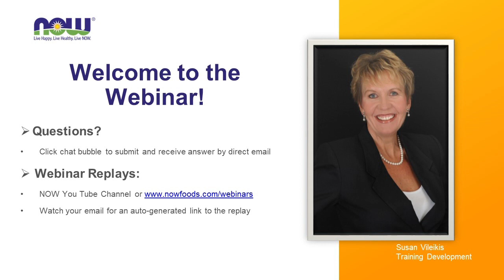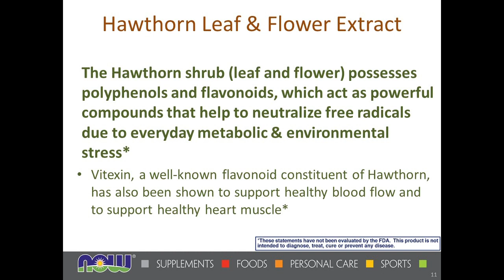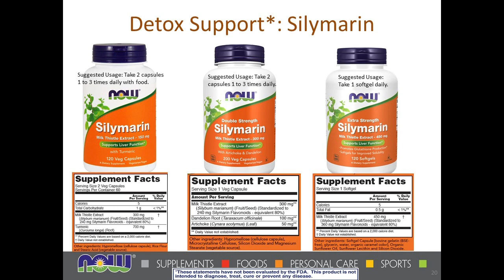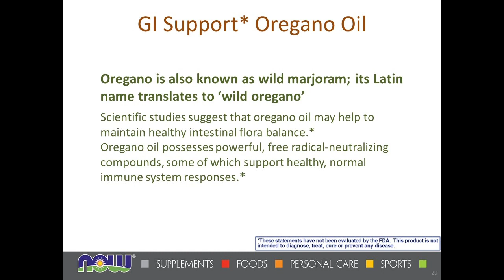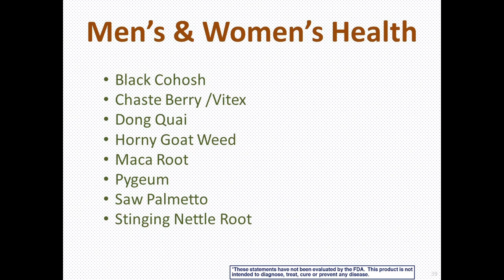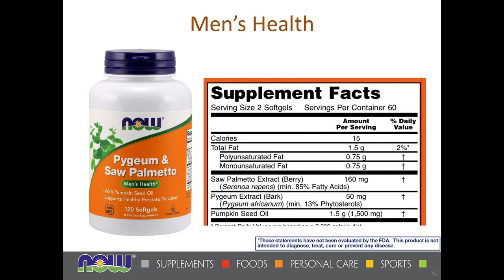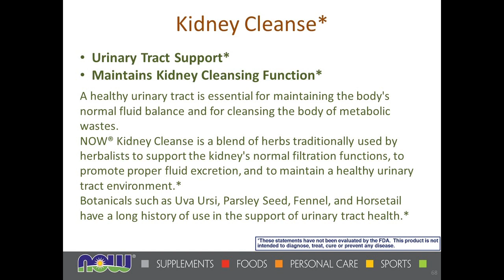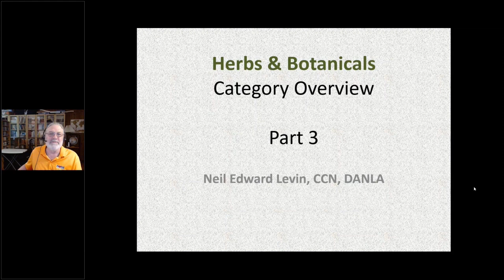WEBINAR: Wonderful World of Herbs - Part III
In this 60-minute presentation NOW Nutrition expert Neil E. Levin, CCN, DANLA continues with the final presentation in this 3-part series - The Wonderful World of Herbs and Botanicals.  Neil will focus on herbs for cardiovascular and blood sugar support, GI tract and urinary tract aspects of botanicals as well as herbs and botanicals for men and women. Neil will conclude with a segment on claims that cannot be made on some products for legal or scientific reasons.

NOW Foods produces a variety of high quality whole herbs and standardized herbal extracts, so no matter which you choose, you are sure to get a product you can trust. We will use the form of extraction that is appropriate to each herb, following the science.

Presenter:  Neil Levin is a nationally board-certified clinical nutritionist with a Diplomate in Advanced Nutritional Laboratory Assessment (DANLA). He is a professional member of the International & American Associations of Clinical Nutritionists.  He is a member of the Scientific Council of the national Clinical Nutrition Certification Board and is on the board of directors of the Mid-American Health Organization (MAHO), the Midwest regional affiliate of the National Products Association (NPA). Neil also serves as our Senior Nutrition Education Manager at NOW Foods.